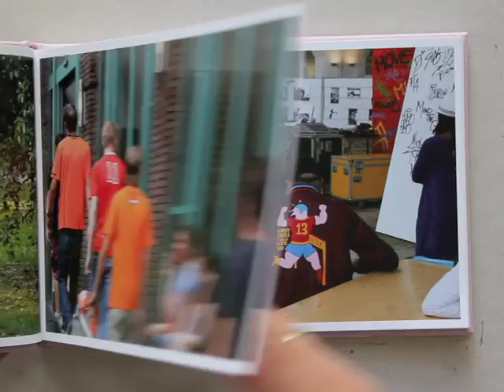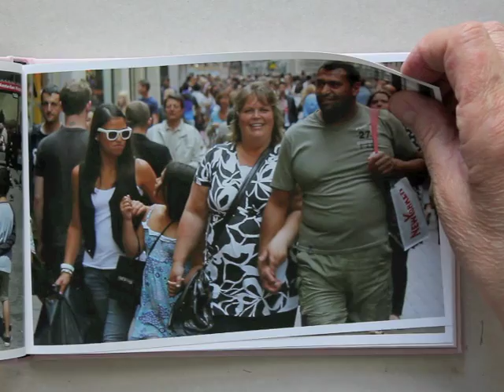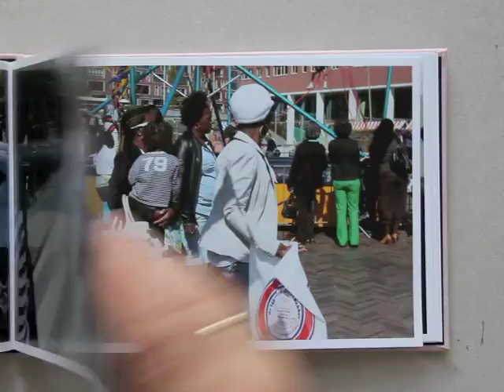AMSTERDAM BY NUMBERS by Hans Eijkelboom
Amsterdam by Numbers is te koop voor 24 euro

Amsterdam by Numbers is the result of a task I set myself. Over a five week period, I walked around the city taking pictures of people with numbers on their clothing. This soon became a game, but the results are about finding order, uncovering a strict pattern in our apparently chaotic everyday life.
Hans Eijkelboom